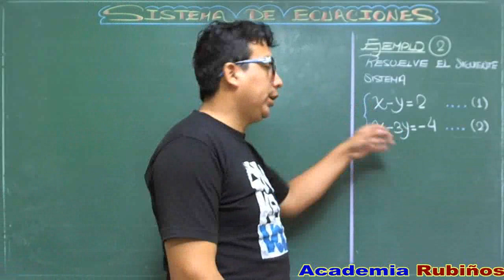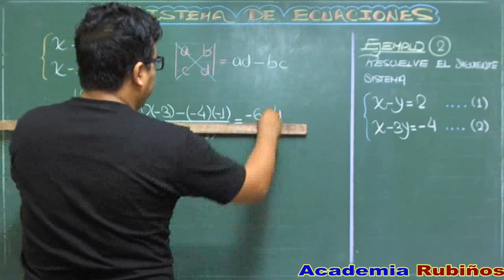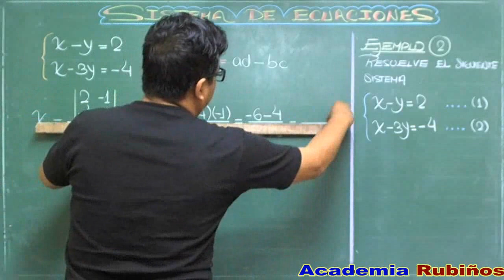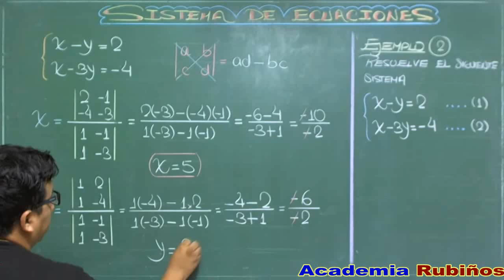REGLA DE CRAMER PARA RESOLVER SISTEMA DE ECUACIONES CON DOS VARIABLES-EJEMPLO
Método de Gabriel Cramer
Se llama sistema de Cramer a aquellos sistemas de ecuaciones lineales que cumplen dos condiciones:
I. El número de ecuaciones es igual al número de incógnitas.
II. El determinante de la matriz de los coeficientes de las incógnitas es distinto de cero (determinante del sistema).
A Gabriel Cramer (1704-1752), matemático
suizo, se le atribuye un método de resolución de sistemas
de ecuaciones lineales determinadas.
En 1750 introduce el análisis de las curvas algebraicas, que
constituye uno de los primeros tratados de geometría analítica.

SISTEMA DE ECUACIONES
DEFINICiÓN
Es un conjunto de ecuaciones lineales o no lineales con dos o más incógnitas, que tal vez se verifican simultáneamente para ciertos valores asignados a sus incógnitas.
Cuando en un sistema al menos una ecuación no es lineal, se dice que este sistema es no lineal.
Solución de un sistema
La solución de un sistema de ecuaciones, si existe, depende de la cantidad
de incógnitas, es decir,
1. si el sistema tiene dos incógnitas, una solución del sistema, de existir,
será de la forma (xo; Yo)' llamado par ordenado.
Il. si el sistema tiene tres incógnitas, una solución será de la forma
(xo; Yo; zo)' llamada terna ordenada.
III. así,en general, si el sistema tiene n incógnitas, una solución será de la forma
(Xl; X2; ... ; xn) de n elementos, llamada n-ada ordenada.
Conjunto solución (CS)
Es el conjunto formado por todas las soluciones del sistema. En el caso de
no existir solución, su conjunto solución es el conjunto vacío.
CLASIFICACiÓN DE LOS SISTEMAS DE ECUACIONES
Se clasifican de acuerdo a ciertas características:
l. De acuerdo a su conjunto solución
Los sistemas se clasifican en compatibles o incompatibles, dependiendo de
si existe o no solución.
Sistema compatible
Es aquel sistema que tiene al menos una solución, es decir, su conjunto solución tiene al menos un elemento
A estos sistemas también se les llama sistemas consistentes, y pueden clasificarse en determinados (tiene una cantidad finita de soluciones) e indeterminados (tiene infinitas soluciones).
Sistema incompatible
Es aquel sistema que no tiene solución, es decir, su conjunto solución es el conjunto vacío
De acuerdo al tipo de ecuaciones
Los sistemas pueden ser lineales o no lineales, dependiendo de la estructura de
las ecuaciones.
Sistemas lineales
Son aquellos sistemas donde cada una de las ecuaciones son lineales. Esta denominación se debe a que, en el espacio euclideo, estas ecuaciones determinan rectas, planos o hiperplanos.
Sistemas no lineales
Son aquellos sistemas donde al menos una de las ecuaciones es no lineal; es decir, puede ser polinomial de grado n ~ 2, fraccionaria, irracional, etc.